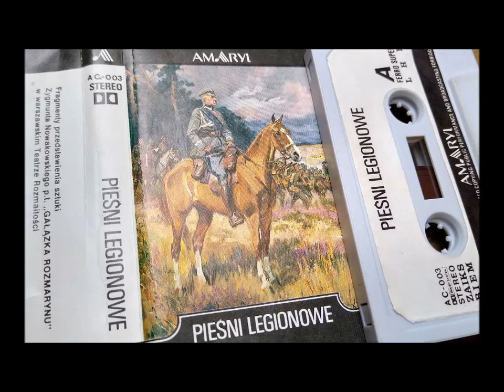Kaseta magnetofonowa: PIEŚNI LEGIONOWE - frag. sztuki 'Gałązka Rozmarynu' - strona A - część 1/2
PRAPREMIERA widowiska muzycznego Zygmunta Nowakowskiego pt. "Gałązka rozmarynu" odbyła się 9 listopada 1938 roku, sztukę wznowiono przy końcu lat 80-tych. Jak zwykle wygrzebana gdzieś ze starych kaset sprzed 20 laty... Zapraszam serdecznie...